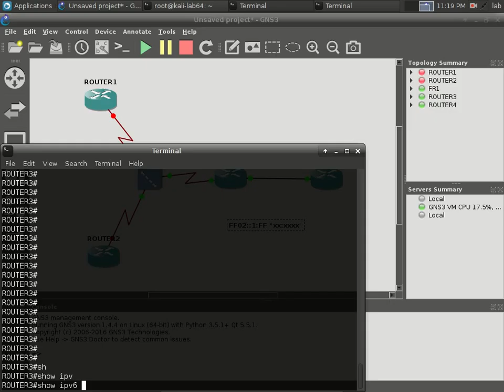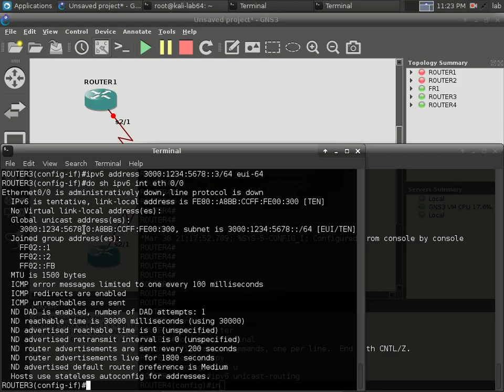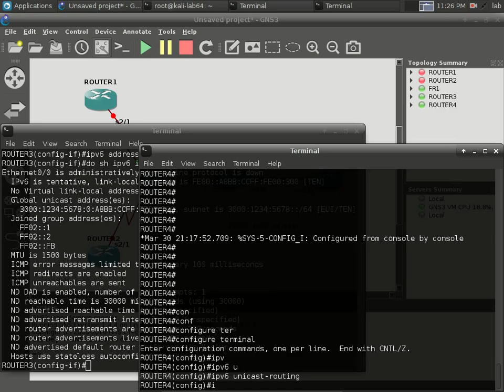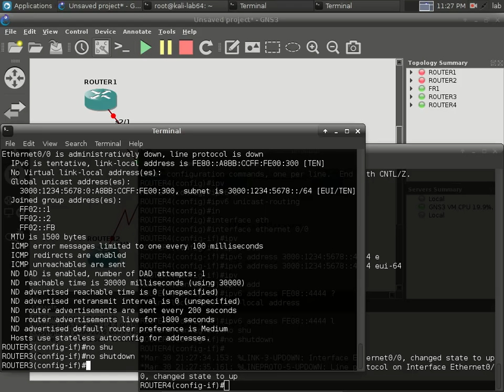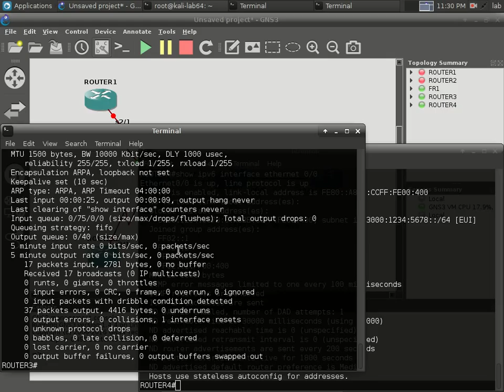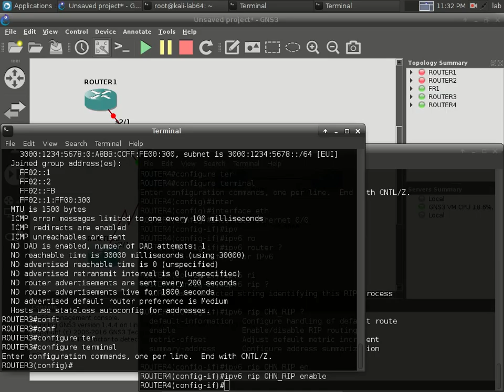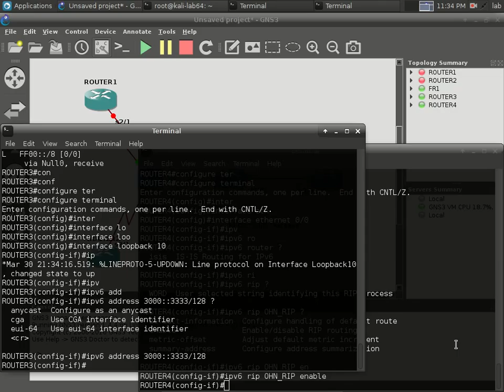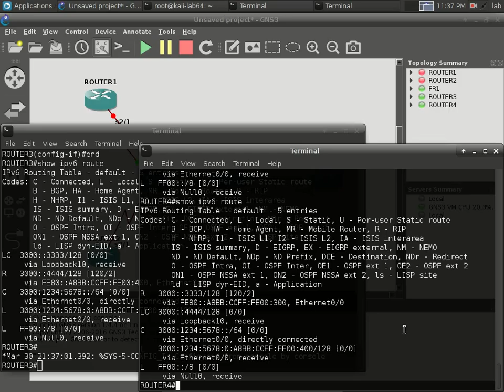4 IPv6 intro to RIPng بدون صوت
حصل خطأ في الصوت